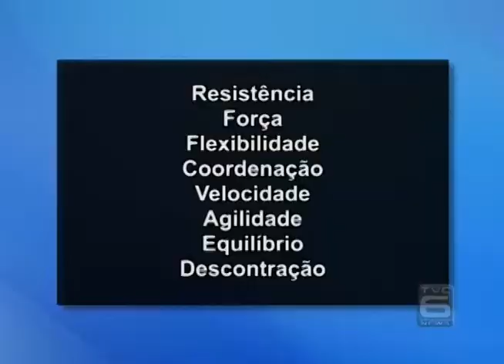TVC Canal 06 - TVC Noticias - Friburguense - 22.08.2014